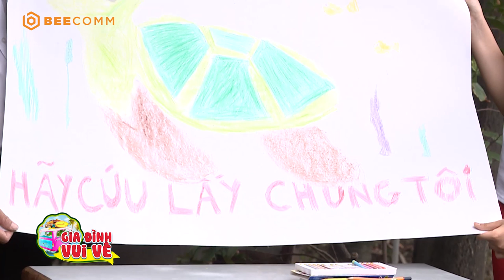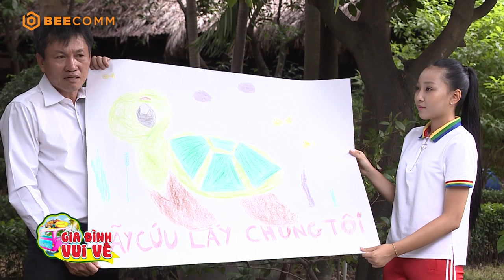Gia Đình Vui Vẻ | Tập 9 FULL: Tất tần tật kiến thức về loài rùa khiến các bé hào hứng